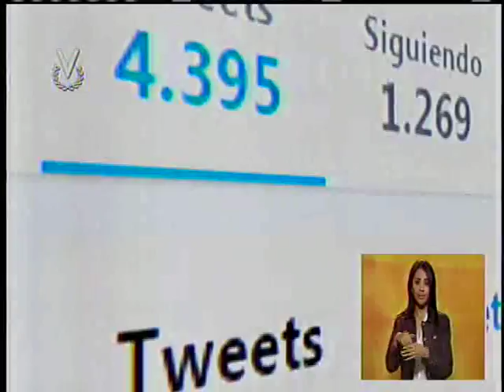Vicente Díaz condenó el Decreto para la Validación de los Partidos Políticos aprobado por la ANC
El exrector del Consejo Nacional Electoral (CNE), Vicente Díaz, condenó este viernes el Decreto para la Validación de los Partidos Políticos aprobado por la Asamblea Nacional Constituyente (ANC) el pasado miércoles.